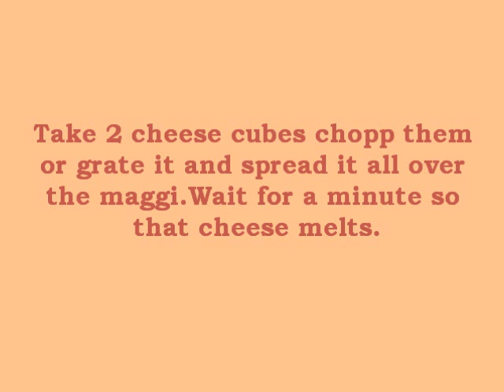How to make cheese maggi